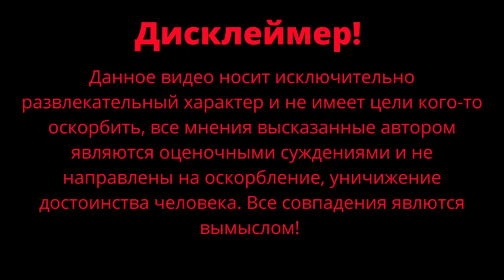Как мы готовим товар к черной пятнице / Hello, it's me / Чернокнижный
Как мы готовим товар к черной пятнице. Бренд украшений из натуральных камней Hello, it's me. Чернокнижный